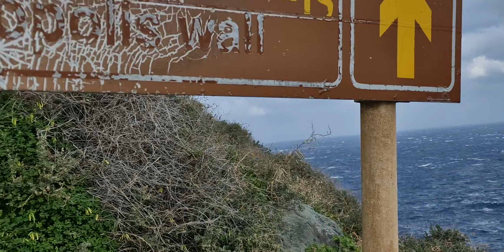ΤΟ ΓΡΑΦΙΚΟ ΕΚΚΛΗΣΑΚΙ ΤΩΝ ΕΠΤΑ ΜΑΡΤΥΡΩΝ - ΚΑΣΤΡΟ ΣΙΦΝΟΣ ΜΕ ΦΟΥΡΤΟΥΝΑ-Seven Martyrs church in Sifnos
Οι εικόνες από το ανεμοδαρμένο Κάστρο της Σίφνου είναι πραγματικά μοναδικές.
Τα κύματα της θαλασσας σκάνε με ορμή πάνω στο βράχο με την Εφταμάρτυρο.
Το πέλαγο, κυριολεκτικά, κοχλά στην πάλη των στοιχείων.

Τα κύματα της θάλασσας σμίγουν με τους στίχους του Θεοδόση του Σπεράντσα.

«Κι όταν το πέλαγος κοχλά στην πάλη των στοιχείων,
και σε σκεπάζει σύγκορμην η λύσσα των κυμάτων,
σε βλέπω - σάστισμα του νου και θαύμα των θαυμάτων! -
και λέω πως εστοίχειωσεν ο δέλφινας Αρίων. »

Οι παραπάνω στίχοι κλείνουν το υπέροχο ποίημά του με τίτλο «ΣΤΗΝ ΕΦΤΑΜΑΡΤΥΡΟ», από την ποιητική συλλογή «Η ΣΙΦΝΟΣ ΜΑΣ» (Αθήνα, 1949).

Εικόνες από την χειμωνιάτικη Σίφνο.
Με την ανταριασμένη θάλασσα να ξεσπά στην Εφταμάρτυρο και στα Σεράγια.
Με την αίσθηση πως βρίσκεσαι σε μία αλλοτινή εποχή.
Με κουρσάρους, με πειρατές, με άρχοντες, με το λαό.

«Και ρέβεις, Κάστρο μου παλιό, σαν θυμιατό σπασμένο,
σαν ρούχο σκοροφάγωτο, σαν νυφικό σκισμένο
και μοιάζεις με βενέτικη γαλέρα στοιχειωμένη,
που στέκει μεσοπέλαγα κι αργοβυθά θλιμμένη».

Βράχε της Εφταμάρτυρος η στέγη του ναού σου
λαμποκοπά σαν νιόκοπος στον ήλιον αραβώνας
κι αναρριγά τριγύρω σου το κύμα του γιαλού σου
σαν χρυσογάλαζο φτερό πανώριας Αλκυώνας.

Με τους στίχους του Σπεράντσα από το ποίημά του «ΣΤΟ ΚΑΣΤΡΟ», τον αέρα να σφυρίζει και τα κύματα να ξεσπούν με λύσσα χαρείτε τις εικόνες από το χειμωνιάτικο Κάστρο της Σίφνου.